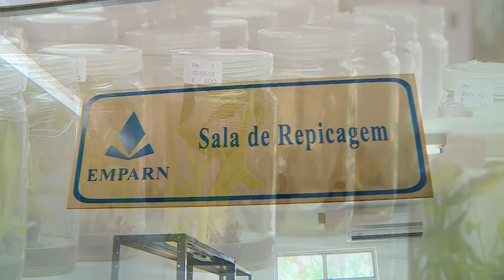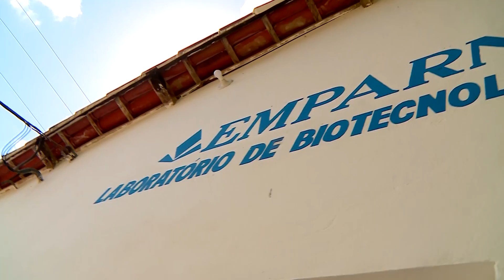Tela Rural 2018 .22 - Bloco 1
Reportagens: micropropagação, plantação de cebola (UERN TV), Dica Rural mastite bovina e Cura Verde crajiru.